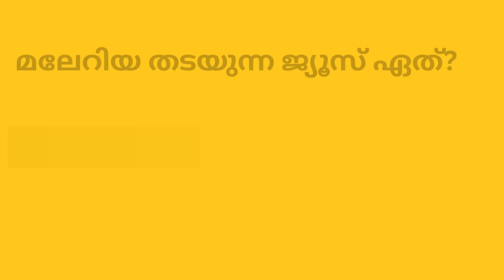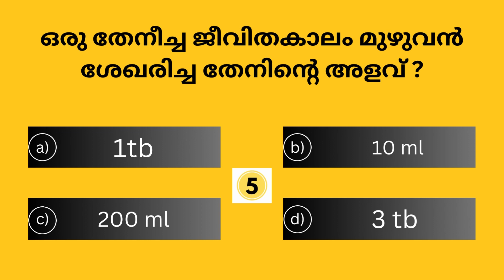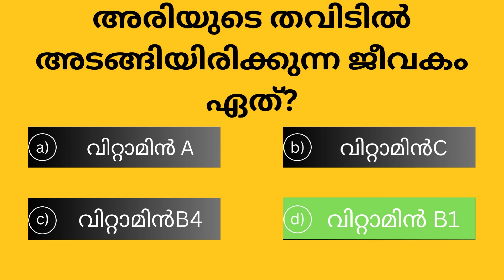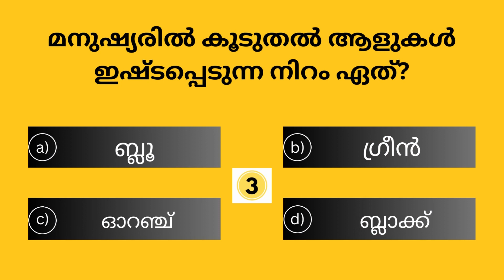EP53 MALAYALAM QUIZ | SSC | UPSE | PSC SIMPLE QUESTIONS | GK QUIZ